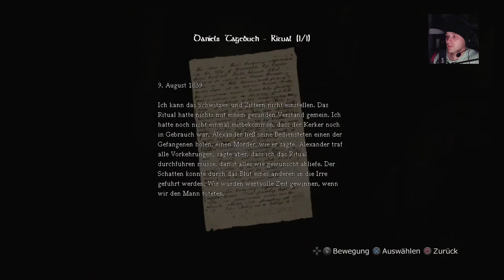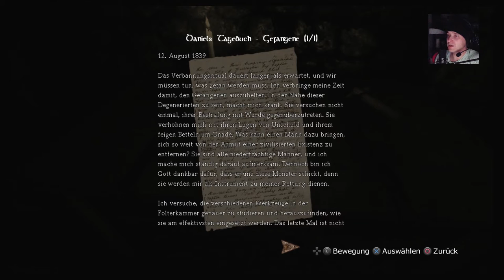Let’s Play Amnesia The Dark Decent (PS4 Edition)#11 Mr Agrippa